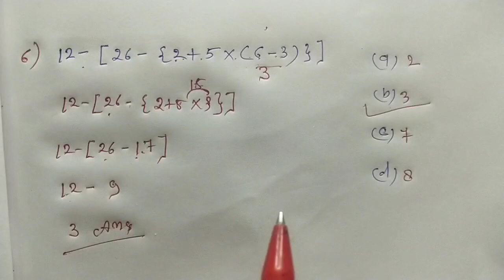Simplification : सरलीकरण || Most Important Question || ट्रिक सबसे तेज || SSC, CGL, CPO, GROUP - D